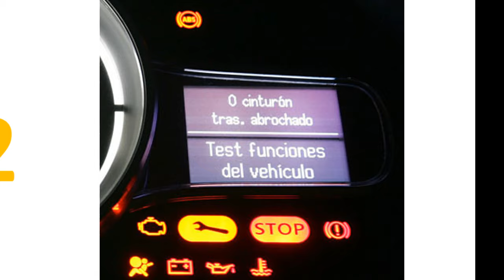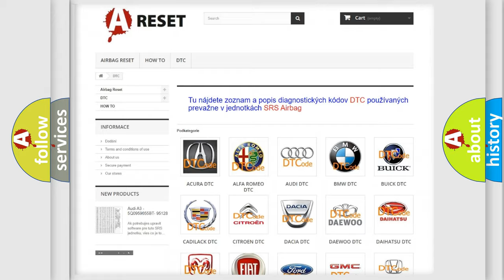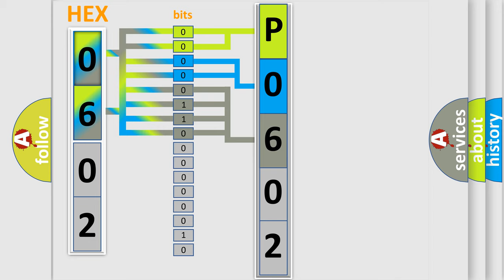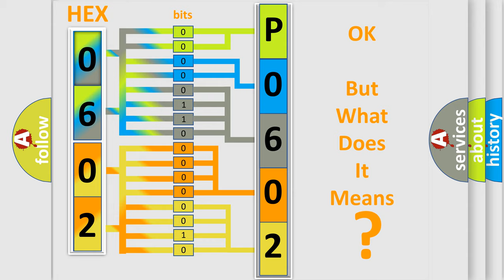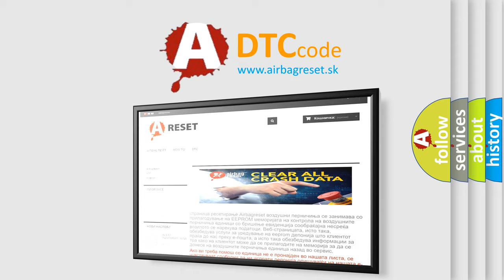DTC Honda P0602-92 Short Explanation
Contents:
0:21 Basic DTC analysis according to OBD2 protocol standard.
1:48 Insight into programming
2:58 A diagnostically understandable description of the Diagnostic Trouble Code
3:05 Basic error definition

Make:
Honda
Code:
P0602 92
Definition:
Lost Communication With Lamp Status
Description: